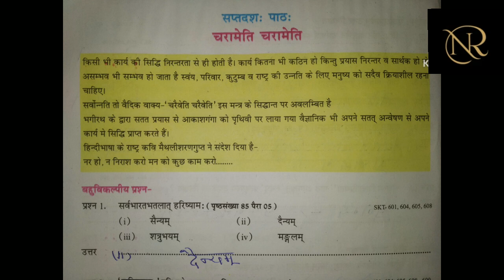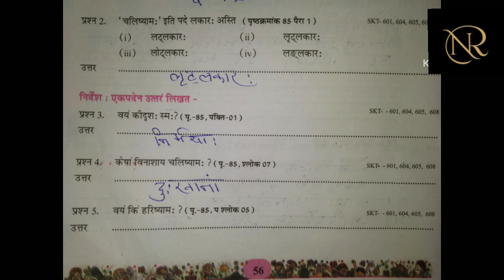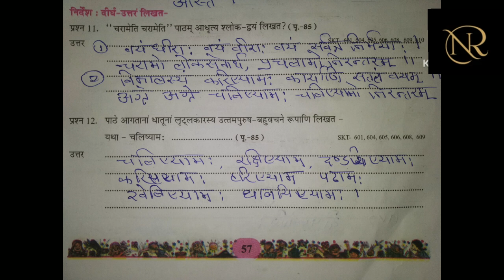एटग्रेट अभ्यास पुस्तिका संस्कृत कक्षा 6 पाठ 17 चरामेति चरामेति atgrade abhyas pustika 2023 - 24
Hello दोस्तों स्वागत है आपका अपने चैनल RN GK HUB

पाठ 17 चरामेति चरामेति

Atgrade Abhyas Pustika Kaksha 6 Sanskrit Hal kaksha 6 atgrade Sanskrit Abhyas pustika 2023 24

कक्षा 6 संस्कृत  पाठ 17 चरामेति चरामेति
संपूर्ण हल एटग्रेड अभ्यास पुस्तिका 2023 24 के उत्तरपाठ 17 चरामेति चरामेति

Kaksha 6 Sanskrit Atgrade Book solution kaksha 6 Sanskrit atgrade Abhyas pustika 2023 24 ke hal

कक्षा 6 संस्कृत ऐठ ग्रेड अभ्यास पुस्तिक संपूर्ण हल  पाठ 17 चरामेति चरामेति

class 6th ategrate Abhyas pustika 2023 24 ke पाठ 17 चरामेति चरामेति

Class 6 Sanskrit prathma पाठ 17 चरामेति चरामेति

 Sampoorn halछात्रों वीडियो अच्छी लगी हो तो लाइक जरुर कीजिए और चैनल को सब्सक्राइब कर लीजिए इससे आने वाले सारे वीडियो के नोटिफिकेशन सबसे पहले आपके पास पूछेंगे ओके बच्चों थैंक यू